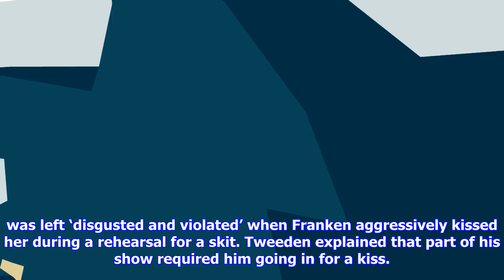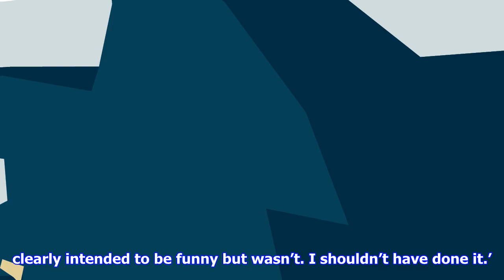Playboy model releases photo of senator squeezing her breasts as she slept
A former Playboy model has claimed senator Al Franken once forced his tongue down her throat. Leeann Tweeden, who now presents a radio show, published a photo of the thencomedian grabbing her breasts as she slept after a USO Tour to entertain troops in 2006. ‘Manspreading’ commuter punched woman in the face after she asked him for space She claims she was left ‘disgusted and violated’ when Franken aggressively kissed her during a rehearsal for a skit. Tweeden explained that part of his show required him going in for a kiss. She wrote ‘He repeated that actors really need to rehearse everything and that we must practice the kiss. I said “OK” so he would stop badgering me. We did the line leading up to the kiss and then he came at me, put his hand on the back of my head, mashed his lips against mine and aggressively stuck his tongue in my mouth. ‘I immediately pushed him away with both of my hands against his chest and told him if he ever did that to me again I wouldn’t be so nice about i...